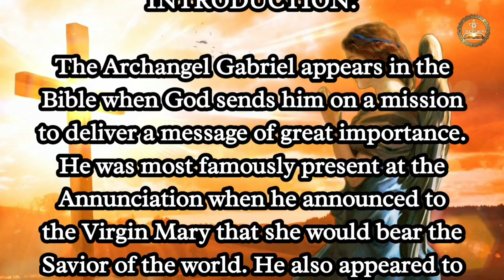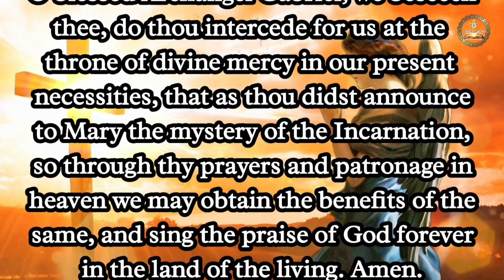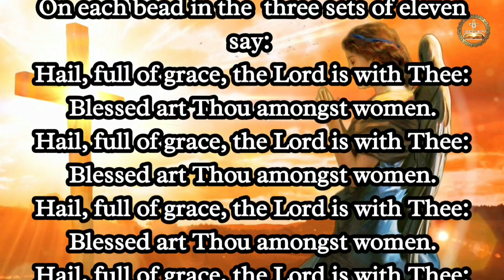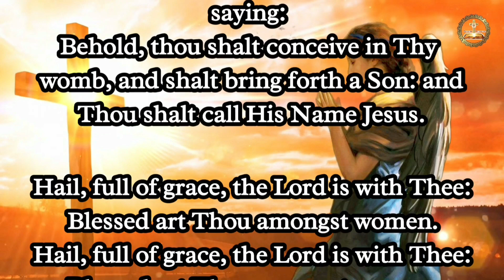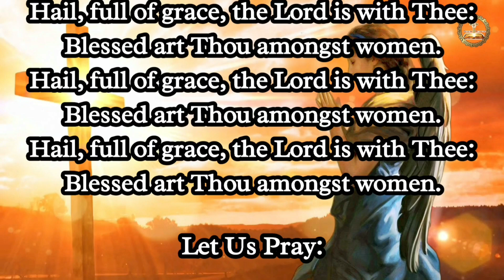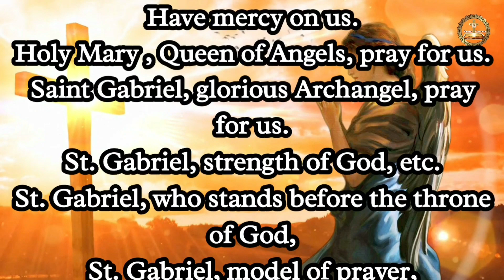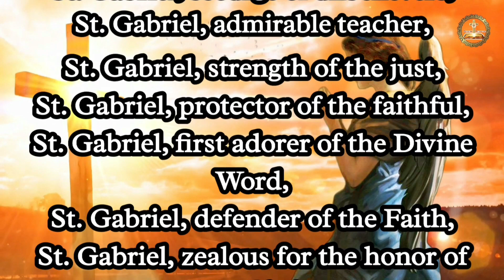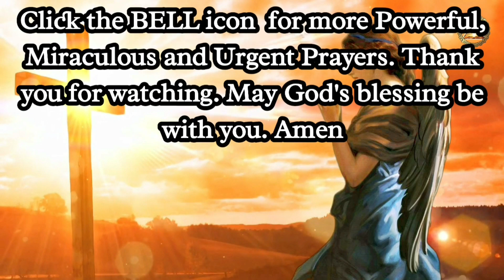Miraculous Prayer To Archangel St Gabriel | God' Messenger | Prayer For Protection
Love & Peace,

Ancient Devotion